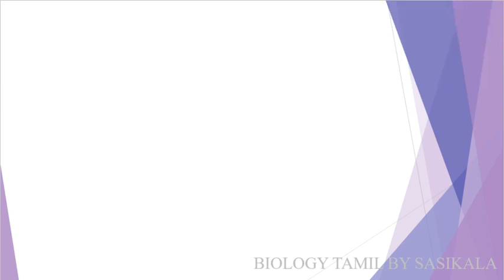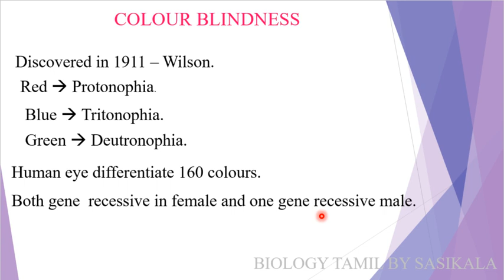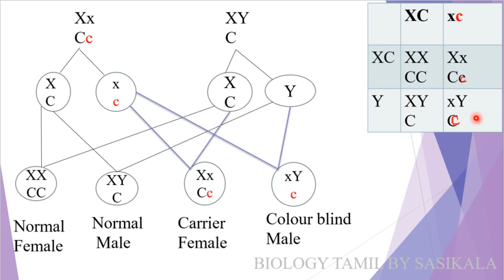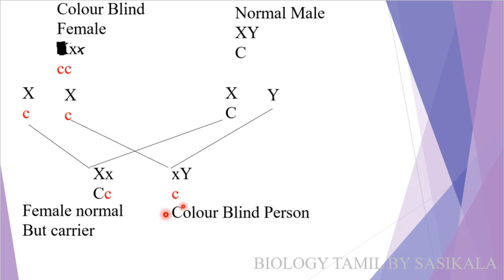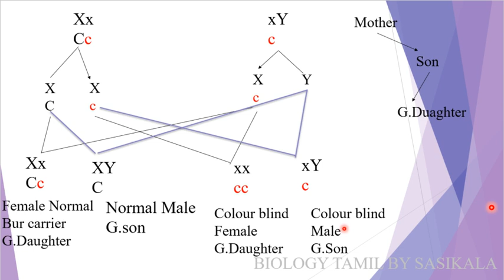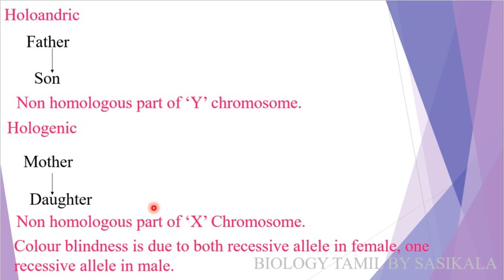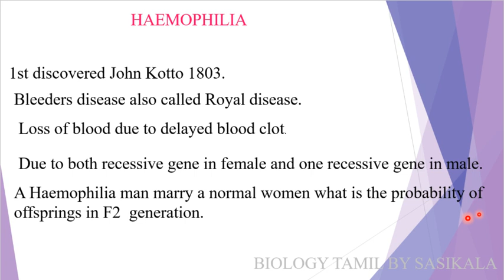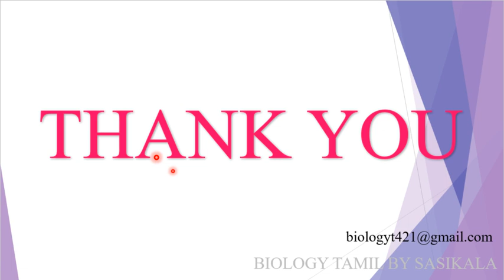TN PG TRB ZOOLOGY UNIT 5- GENETICS - HAEMOPHILIA AND COLOUR BLINDNESS IN BIOLOGY TAMIL BY SASIKALA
TN PG TRB ZOOLOGY UNIT 5- GENETICS - HAEMOPHILIA AND COLOUR BLINDNESS IN BIOLOGY TAMIL BY SASIKALA TEACHS ABOUT BIOLOGY IN TAMIL VERY CLEARLY AND SIMPLE WITH PICTURISED MANNER.